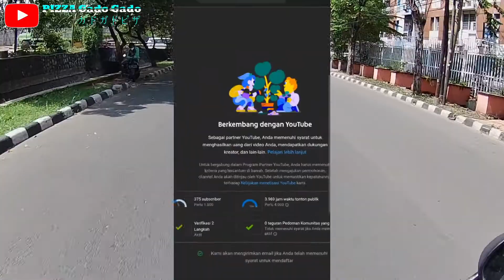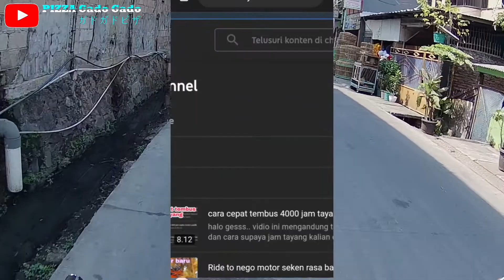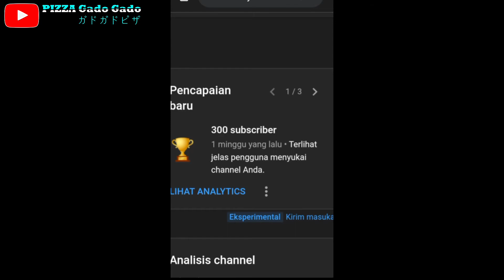part2 kelanjutan cara cepat kejar 4000 jam tayang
nah gess ini adalah part 2 nya alias kelanjutan cara cepat kejar jam tayang..seperti apa prosesnya cekidot gesss..